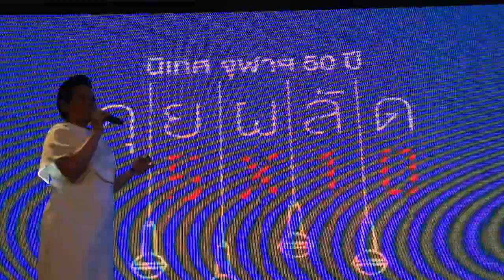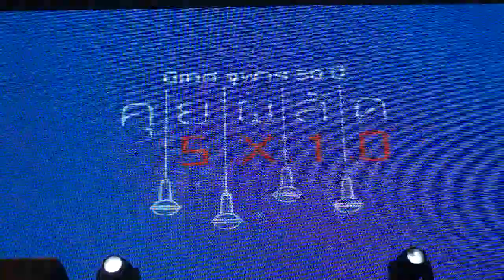โอปอล์ ปาณิสรา อารยะสกุล รุ่น 36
คุยผลัด ห้าxสิบ 50 ปี นิเทศ จุฬาฯ
4 กรกฎาคม 2558
โรงแรมใบหยกสกาย